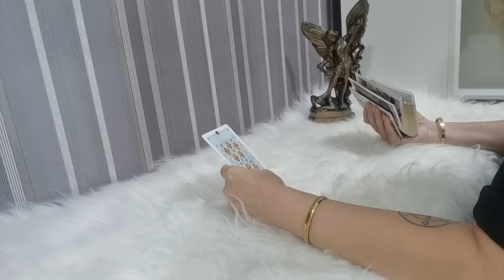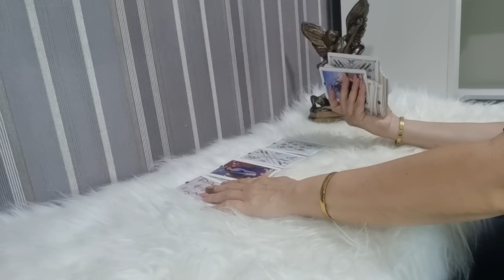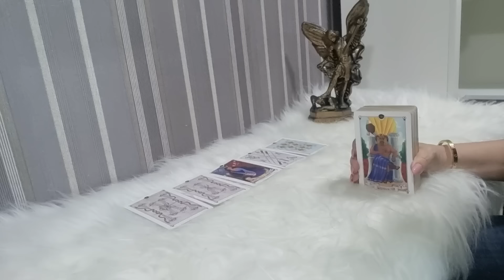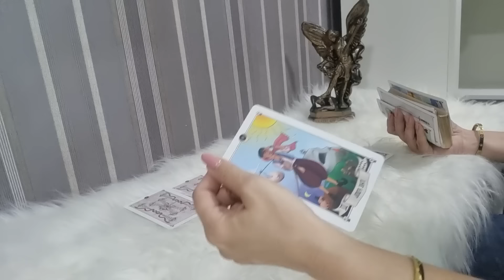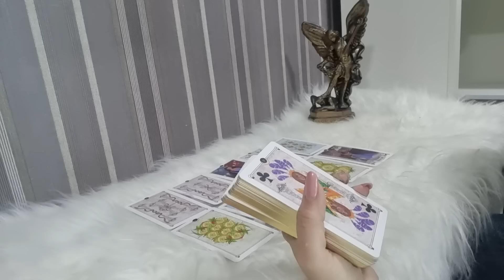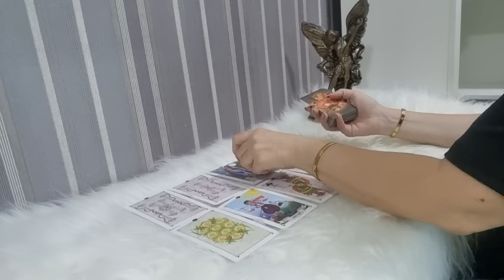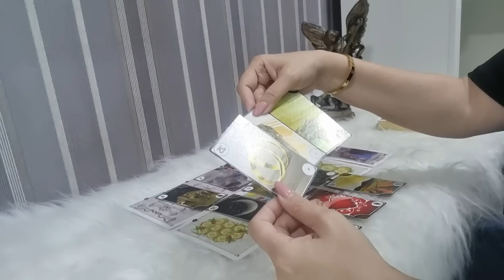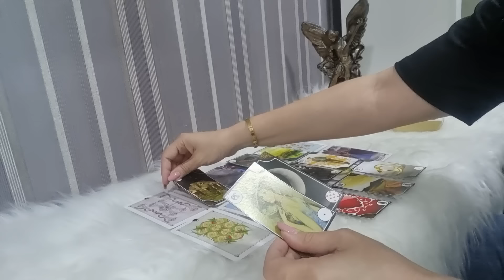VIRGEM♍️VC NEM ESPERA O ESTÁ VINDO PRA VC😱VAI SER RÁPIDO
✅OFERENDA INDIVIDUAL EXU DO OURO (APENAS 30 VAGAS) DIA 07/05/24👇 - esgotada
para o mês de JUNHO/24, mande email
 - DESBLOQUEIOS DE CAMINHOS, PROSPERIDADE, ABUNDÂNCIA, VIDA DESTRAVADA